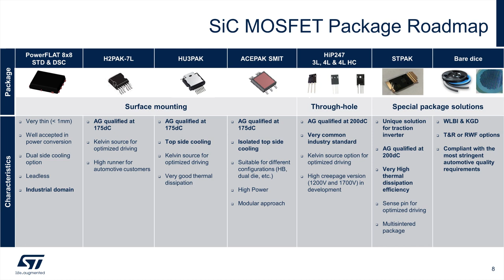ST@ SFAW2023: 실리콘 카바이드 (SiC) 웨이퍼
SF+AW 2023 전시회 데모 영상